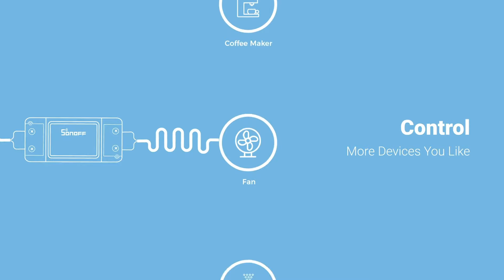Sonoff Basic R2, Sonoff Africa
Sonoff Africa Comfort in Automation